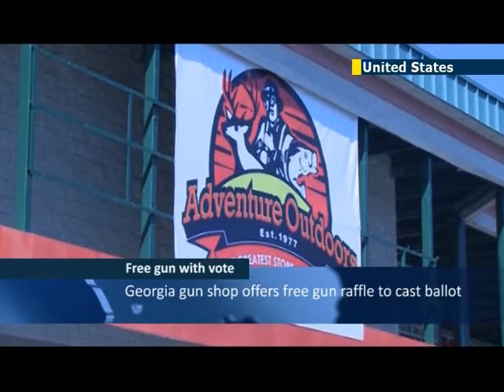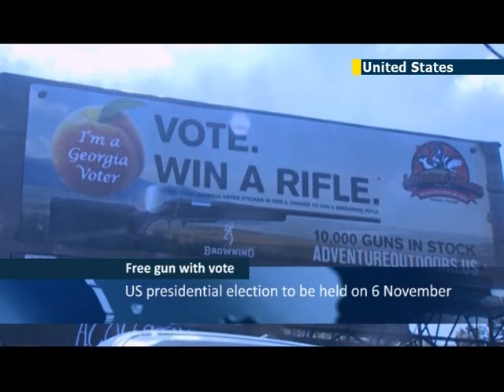US Georgia gun shop offers free gun for vote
A gun store in the southern American state of Georgia has sparked controversy by offering customers the chance of winning a free Glock handgun or Browning rifle in return for voting in the November presidential election.

Co-owner of Adventure Outdoors, Nicholas Wallace:

"We wanted to get everybody involved in the voting process, to understand both candidates, what they stand for. It's an important time in this country and they need to know what each candidate stands for and their right to vote."

Adventure Outdoors customer, John Keels:

"Well, since this is probably the most important election in my lifetime, anything that gets the public out to vote is good as long as it doesn't break the law."

Adventure Outdoors Customer, Ernest Susco:

"I come from a state where they believe in gun control, for handguns especially, and to promote giving a gun away for someone to go to vote, I'm not crazy about that idea."

Some Georgia residents have objected that the gun store's campaign violates state law.

Georgia State Democrat Senator, Vincent Fort:

"There had been a situation some time ago, a similar situation where Starbucks and a Krispy Kreme had a promotion which gave people products for having voted. This is no different, you cannot give something of value to people by Georgia law, you can not something to people of value for having voted. It's illegal it's a felony."

Georgia Secretary of State has warned that felony charges could be brought against the store-owners unless the raffle is made open to all customers, not simply those who vote on November 6.